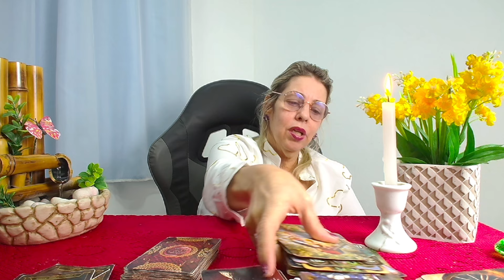Horóscopo de hoje 01/08/24, QUINTA-FEIRA, previsão para todos os signos! amor, saúde, dinheiro..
Gratidão!

ESPIRITUAIS.

MINUTAGEM :

♈️ Áries 00:01:10
♉️ Touro 00:03:52
♊️ Gêmeos 00:05:43
♋️ Câncer 00:07:47
♌️ Leão 00:09:51
♍️ Virgem 00:12:07
♎️ Libra 00:14:22
♏️ Escorpião---00:16:35
♐️ Sagitário 00:18:06
♑️ Capricórnio-00:19:50
♒️ Aquário 00:22:11
♓️ Peixes 00:24:34